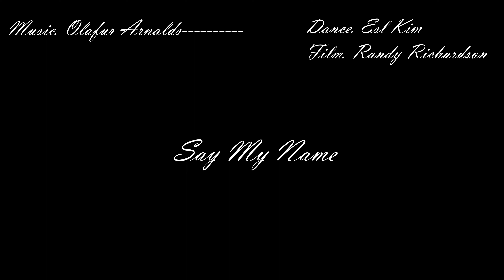따스한 햇살 그리고 Say My Name (Improv. dance video)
Dance.
Esl Kim

Film.
Randy Richardson

Big thanks to the Sun, My body, Music and All the creative people of the world.

[Say My Name(Destiny's Child cover) performed by Ólafur Arnalds, Arnor Dan, Douglas Dare, Bjork Óskarsdottir (violin) and Hallgrimur Jensson (cello) at the CCA, Glasgow. 6th December 2013
Video filmed and edited by Adri Forczek]